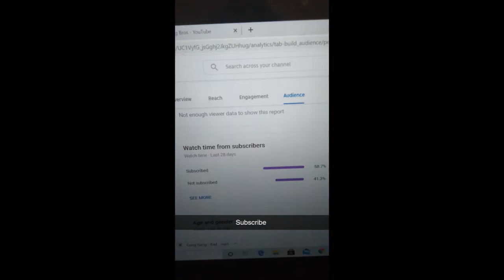funny stream highlights#2 with the ladies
link to twitch
anyone who subs and supports the channel gets a cookie
I will also be streaming more so join in.
I stream on fridays and Saturdays come join in
slowpoke#fortitemontage#fn#fortnitecontent#underated#gaming#fortnitehighlights